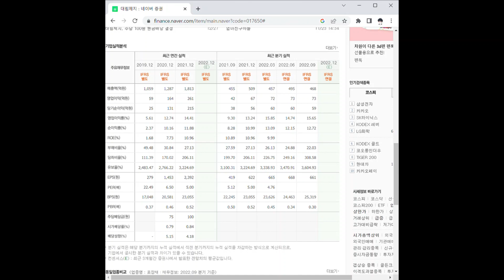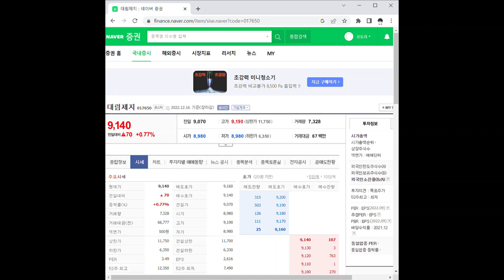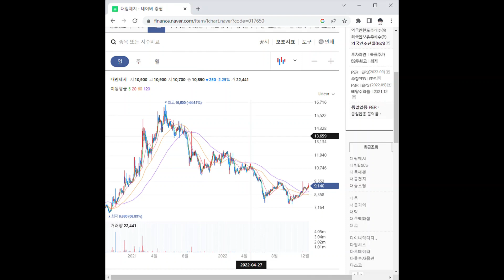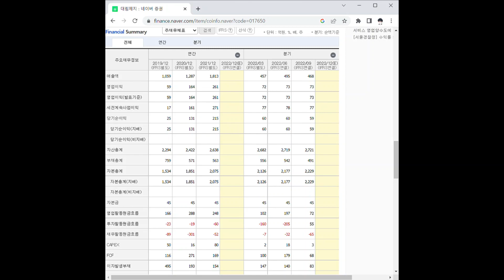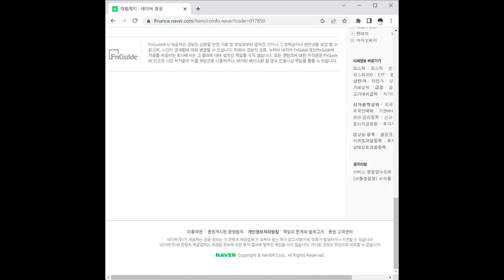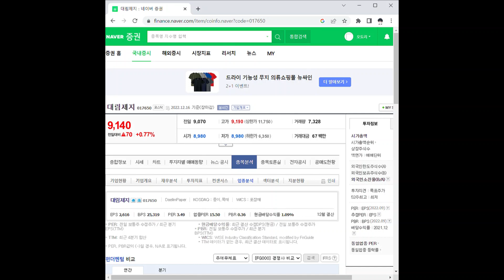대림제지 주가 전망 및 차트 분석